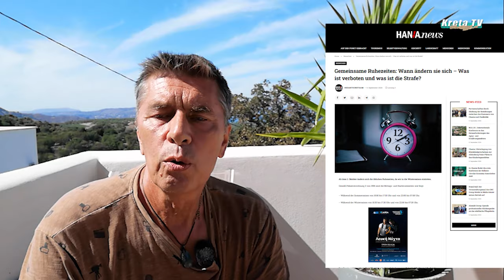Kreta: Wenn die Wohngebiete zur Partymeilen werden!!! Kreta/Creta 2024